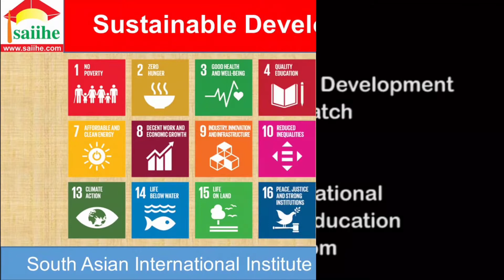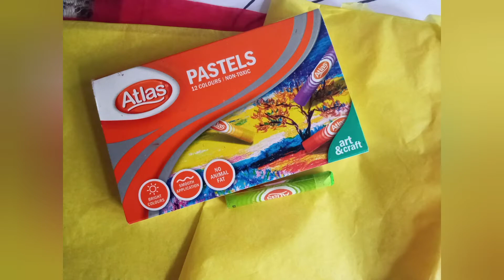ඇන්තූරියම් මලේ කොල ගුලිකර ඇලවී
ඇන්තූරියම් මලේ කොල ගුලිකර ඇලවීම
තේමාව - මල් හදුනා ගනිමු
අනු තේමාව  - ඇන්තූරියම් මල
සංවර්ධන අංශය - සෞඛ්‍ය හා කායික
අනු අංශය - කායික
සුවිශේෂී අංශය -  සියුම් චාලක කුසලතා

ඉගැන්වීමේ ක්‍රමය - සෘජු ඵලදායී අත්දැකීම්
ඉගෙනුම් ආධාරක  - කොල ගුලිකර අලවන ලද ඇන්තූරියම් මල
කඩදාසි ඇන්තූරියම් මල

ප්‍රවේශය  - ඇන්තූරියම් මල් පෙන්වා දරුවන් දන්නවාදැයි ඇසීම පියවර
කොල ගුලිකර ඇන්තූරියම් මලේ අලවා පෙන්වීම
දරුවන්ටද කොල ගුලිකර ඇලවීමට පැවසීම
කුඩා දරුවෙකු කොල ගුලිකර අලවන ආකාරය පෙන්වීම
ප්‍රශ්න ඇසීම
පාටපිලිබද කියාදීම